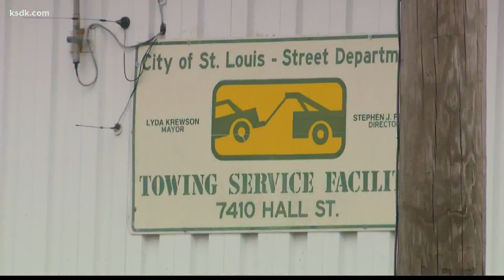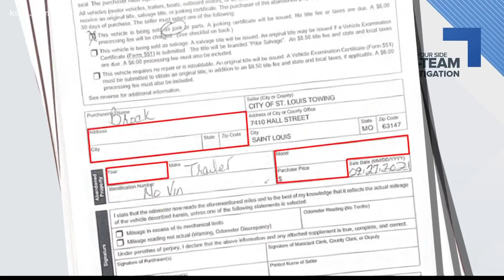Aldermen investigation finds city tow lot owes vehicle owners money for sold cars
St. Louis city tow sales rake in millions of dollars in revenue. The Board of Aldermen is discussing whether state law means they need to give some of it back.